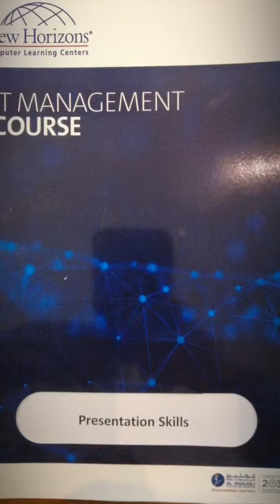Peresntion Skills Course #2 Presented by Dr. Mohamed Sorour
Peresntion Skills Course #2 at#Maaden in HAZM JALAMID on 28 :29 April